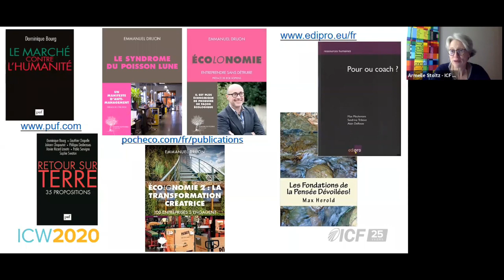ICW2020 ICF France - Regards Croisés sur les Jours d’Après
A l’occasion de la Semaine Internationale du Coaching 2020, année qui marque l’anniversaire des 25 ans d’ICF (International Coaching Federation), le Chapter ICF France a organisé un Webinaire d'exception sur les enseignements à tirer de la situation induite par le COVID19 et comment accompagner professionnellement cette mutation, sous forme de :
Regards croisés sur les Jours d'Après

Cette rencontre a réuni :

- le Coach belge MCC Max MEULEMANS, fondateur et directeur pédagogique de Coaching Ways International, co-auteur de « Pour ou Coach » ;

- le philosophe franco-suisse Dominique BOURG, professeur honoraire à l'université de Lausanne et auteur de nombreux ouvrages, comme « Le Marché contre l’Humanité » ou « Retour sur Terre - 35 propositions » ;

- le chef d’entreprise français Emmanuel DRUON, auteur des livres « Le Syndrome du Poisson Lune », « Travailler autrement » ou encore « Ecolonomie 2 : la transformation créatrice » ;

Sous l'animation et modération d'Armelle STOLTZ, Coach Professionnelle ICF certifiée PCC, Présidente de l'Antenne ICF Normandie et apicultrice, consciente que nous sommes à un point de rupture, estimant que l’opportunité nous est donnée de changer notre rapport à la planète.

Dans cette vidéo, ces experts du monde en mouvement partagent leur vision pour repartir éclairés quant au lendemain transformé !